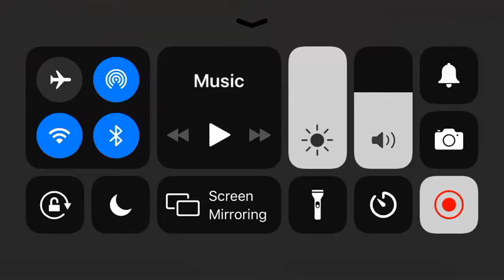Kill or get killed